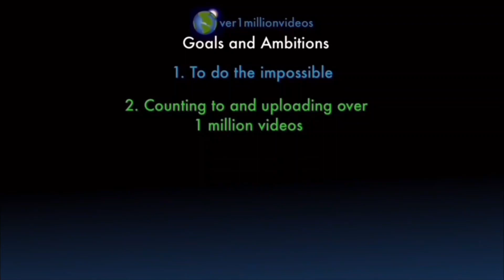Counting to ONE MILLION!!, This is Number 101,617